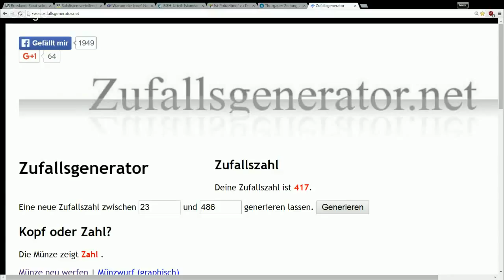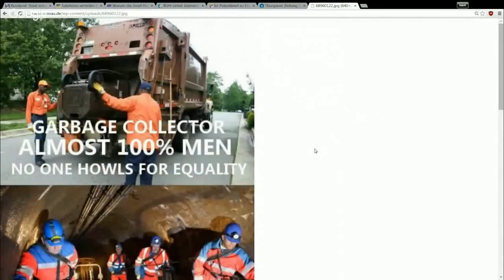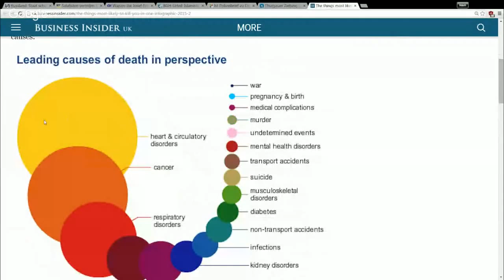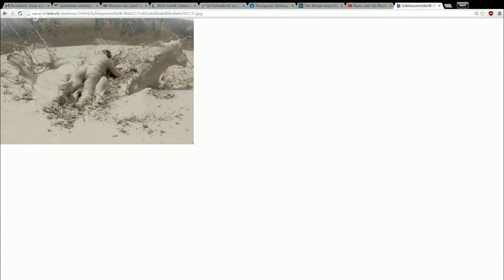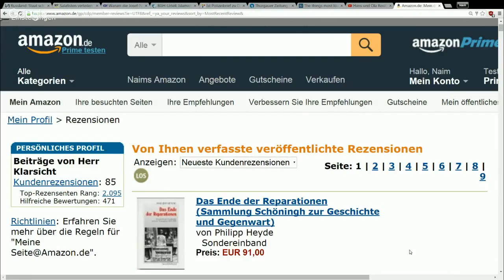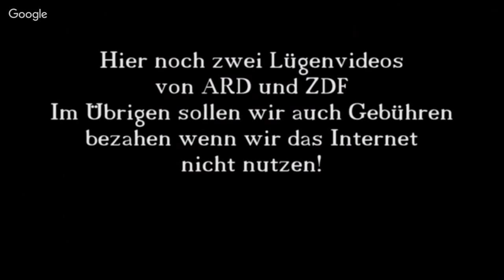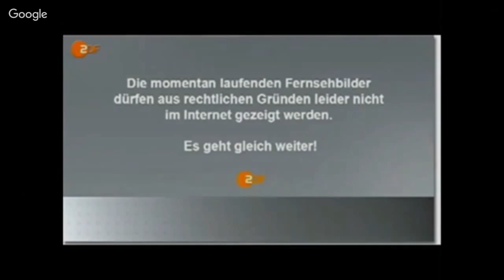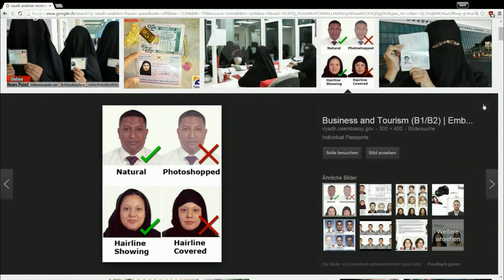Die Polemikrunde des Monats! Oktober 2015 - ANHANG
Lügenpresse - Original: "Keine GEZ-Gebühren" in voller Länge von Johannes Strauss

AUDIO:
Windpearl - Homo Sapiens Deletantis

islam, christen, kommunismus, sargon of akkad, thunderf00t, pierre vogel, phi, lügenpresse, reichtum, youtube, wikipedia, kenfm,
jakob, usa, militär, polemik, occupy, south park, copyright

Der Inhalt zeigt die Kunstfreiheit und eine
objektive Kritik des Erstellers geparrt mit Satire. Die Zensur
von Gedanken wird verachtet und widerspricht
der Demokratie. Das Video hat auch einen Lehr-
und Bildungsauftrag. Geschützt ist der Inhalt
dadurch anhand folgender Gesetze.

BRD UrhG §51
CH URG §25
AU UrhG §46
GB Designs & Patents Act 1988 Section 29+30